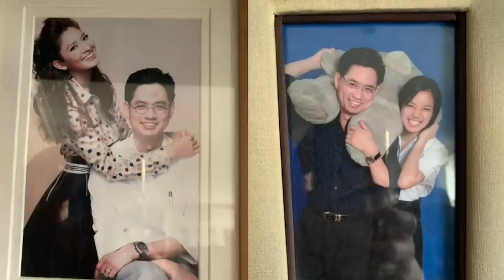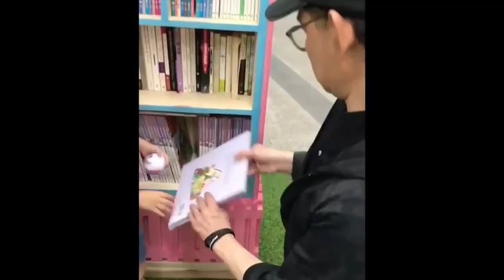คลิปสุดซึ้ง แอฟทักษอร โพสต์คลิปถึงคุณพ่อ ที่ทำโดย นนกุล หลังจบงานฌาปนกิจ